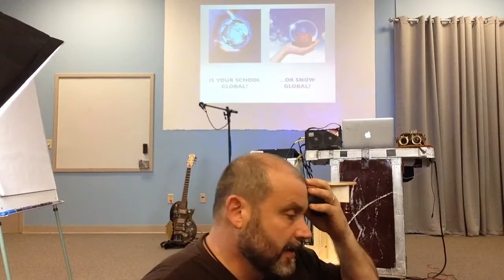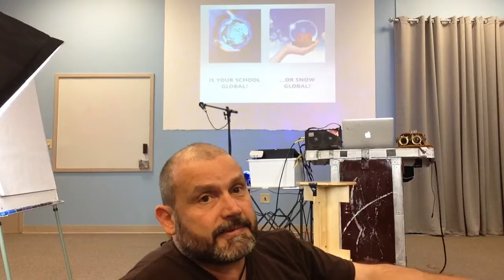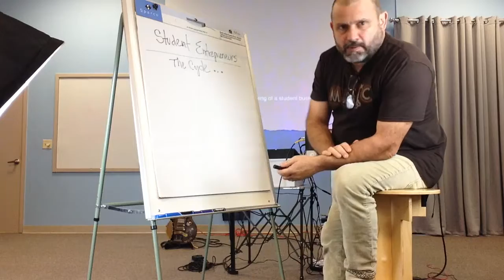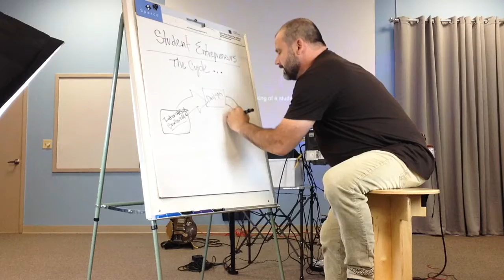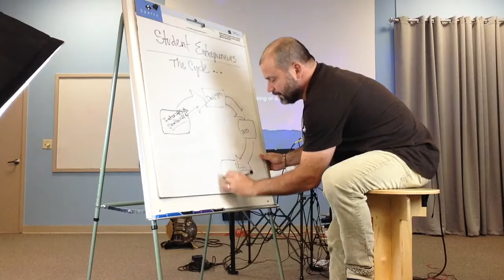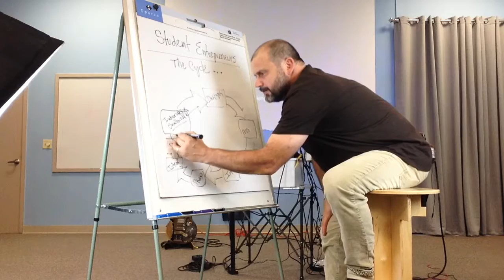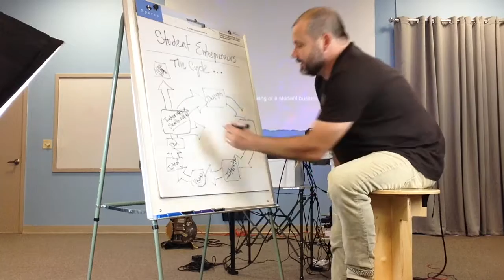Keynote 1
This is part 1 of my backup keynote for INTERCHANGE OUTER EAST.